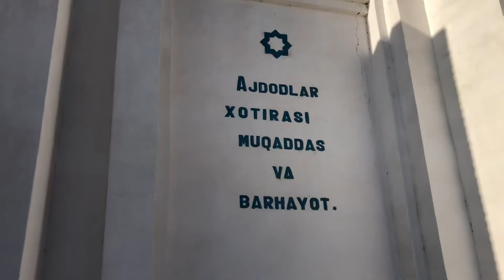18-декабр, 2020-йил - Янгиариқ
18-декабр, 2020-йил - Янгиариқ